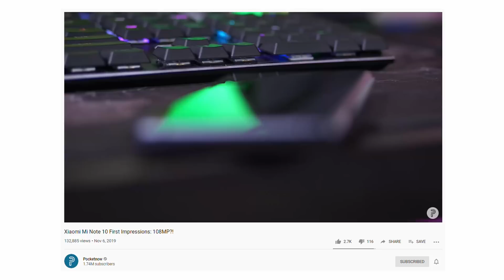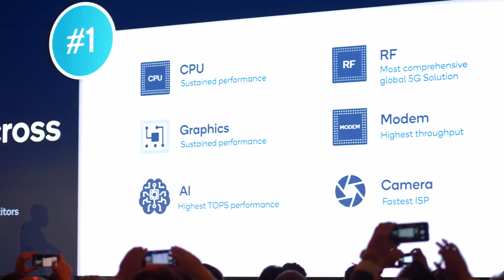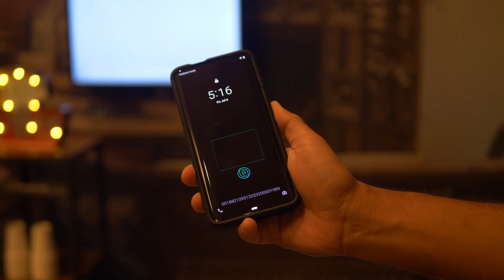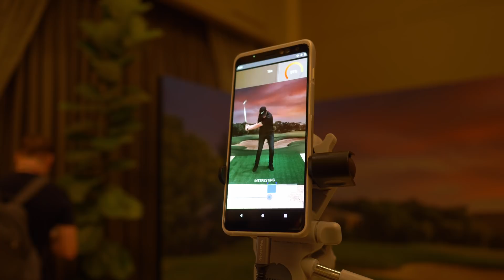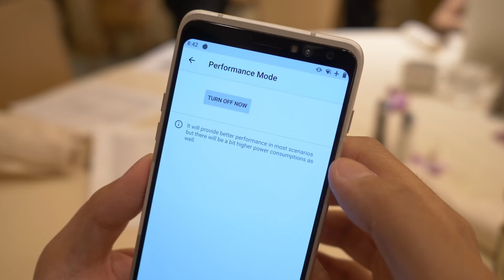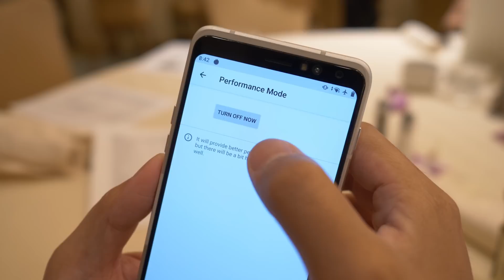Snapdragon 865 and 765: 5 things I love!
Podcast on iTunes

As 2019 comes to a close, I want to look forward to 2020 -- many of our smartphones in the new year are going to be powered by the Snapdragon 865 and the (more exciting, honestly) 765/765G. This one is a little late, but I finally want to talk about some of my favorite takeaways from the Qualcomm Tech Summit regarding these new chips!